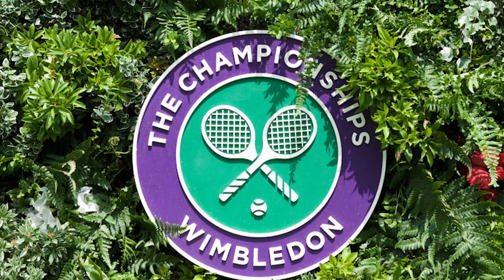What Carlos Alcaraz Said Before Wimbledon 2023 will Amaze You !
carlos alcaraz , tennis , djokovic , wimbledon 2023